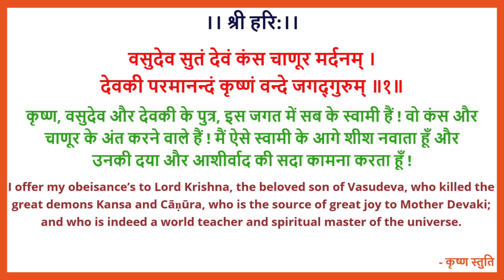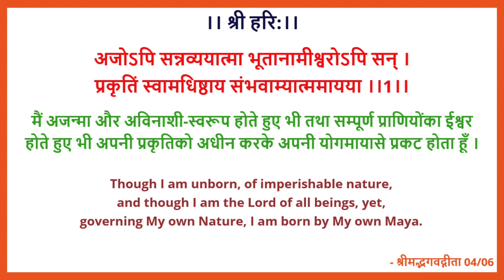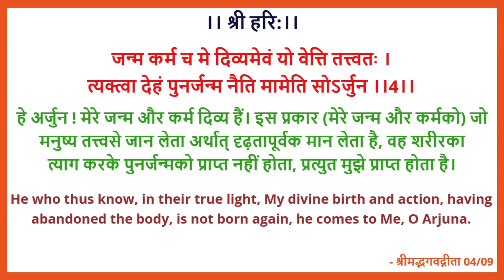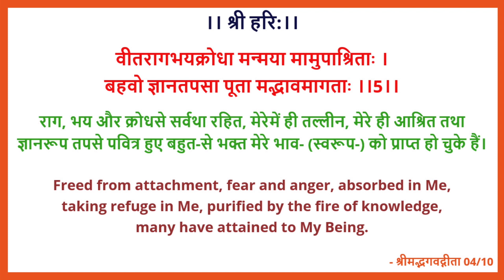गीता प्रवचन 2 - वासुदेव: सर्वम्-श्रद्धेय स्वामीजी श्रीरामसुखदासजी महाराज Lord Is Everywhere 19750716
गीता प्रवचन 2 - वासुदेव: सर्वम् - अभिमान का त्याग करे - श्रद्धेय स्वामीजी श्रीरामसुखदासजी महाराज
Gita Pravachan 2 - Lord Is Everywhere - Renounce Pride Utterly 19750716  - Shradhey Swami Shri Ramsukhdas Ji Maharaj

- Shradhey Swami Shri Ramsukhdas Ji Maharaj's sole aim was to find out how mankind can be benefited (liberated) in the least possible time and through the easiest possible method, and throughout his life he kept searching for this one answer. In this context he discovered many revolutionary, novel, and remarkable methods and spread them across the masses through his discourses and articles.

- श्रद्धेय स्वामी श्री रामसुखदास जी महाराज का एकमात्र उद्देश्य यह पता लगाना था कि मानव जाति को कम से कम समय में और सबसे आसान तरीके से कैसे लाभान्वित (मुक्त) किया जा सकता है, और अपने पूरे जीवन में वह इस एक उत्तर की खोज में लगे रहे। इस संदर्भ में उन्होंने कई क्रांतिकारी, उपन्यास और उल्लेखनीय तरीकों की खोज की और उन्हें अपने प्रवचनों और लेखों के माध्यम से आम जनता में फैलाया।